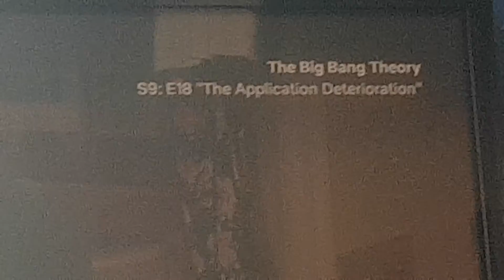DAILY VLOG #92 (PUT THE SPANNER DOWN)